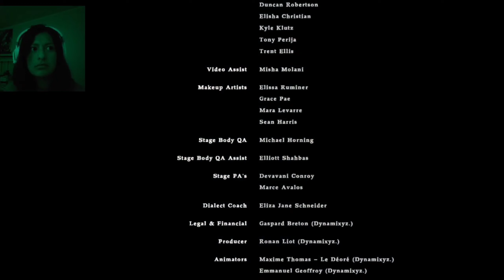THIS ENDING IS INSANE! | Noob beats Resident Evil for the FIRST TIME!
Resident Evil 7 ending is here! The nightmare is FINALLY OVER! 10/10 well deserved. This game did NOT disappoint. I had a lot of fun. If you don't comment then I most likely won't play it. Anyways Enjoy!

Next Series will be a Pokemon ROM Hack! 🥳